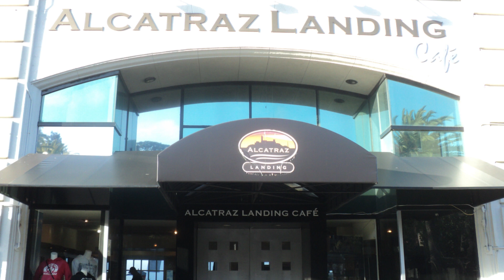San Francisco - Pics From 8/12/12 Trip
HOUSTON503